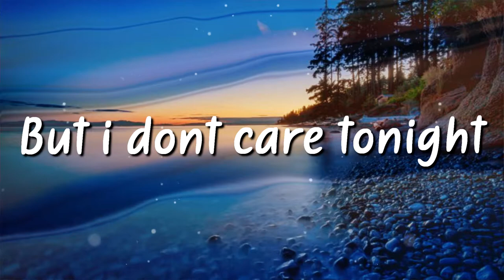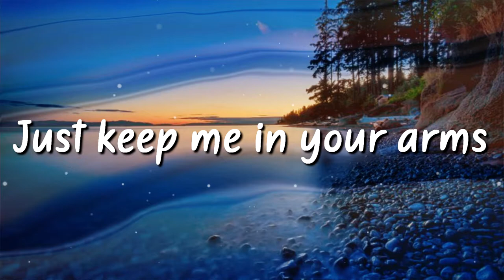Ringtail - Love Trap (Lyrics)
🔥Ringtail - Love Trap

Lyrics:
Your love is like a trap
It’s hard to escape
But i don’t care tonight

Just keep me in your arms
Don’t let me get away
I just wanna stay, with you, tonight

Lyrics Spanish:
Tu amor es como una trampa.
Es difícil escapar.
Pero no me importa esta noche,

solo mantenme en tus brazos,
no me dejes escapar
, solo quiero quedarme contigo esta noche